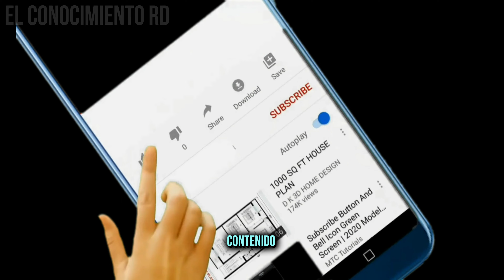7 Comportamientos Extraños Que Debes Saber De Un Psicópata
Para Donaciones al canal seguir creciendo y traerle mejor contenido Aqui te dejo el

Hola a Todos soy el conocimiento aqui te presento otro datos curiosos, curiosidades,Reflexiones,datos psicologicos,Sabias Que y un poco de bromas espero te guste el video no olvides regalarme tu like , subscribirte , compartir y no olvides dejar tu comentario para cualquier pregunta contactar a